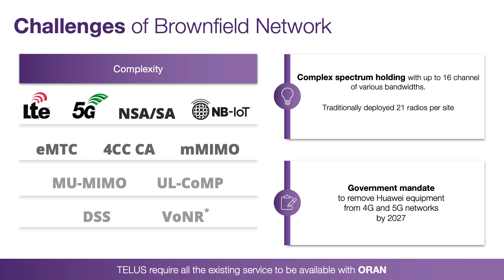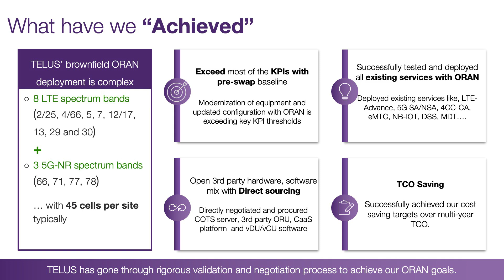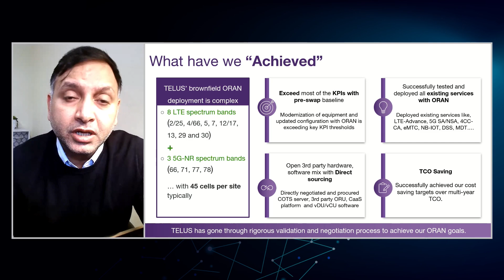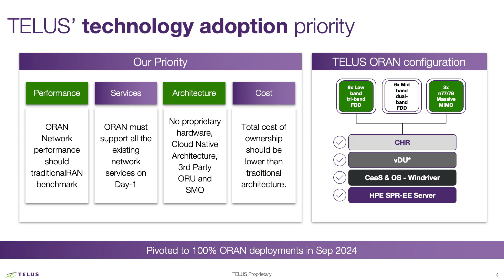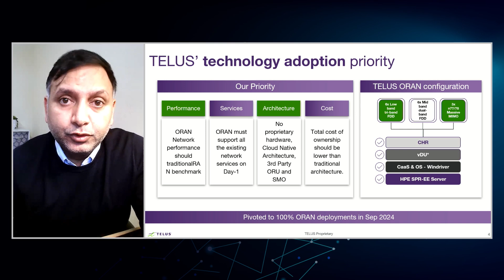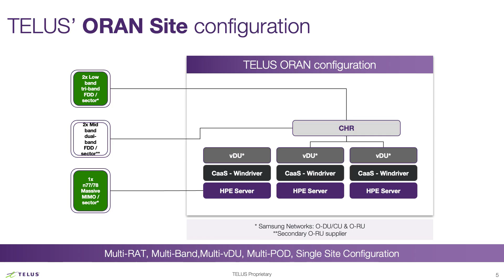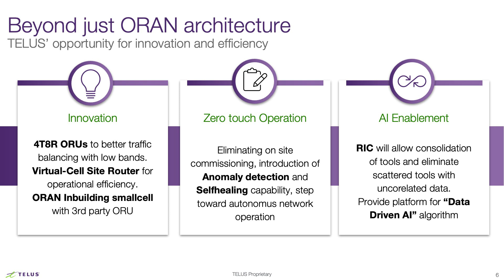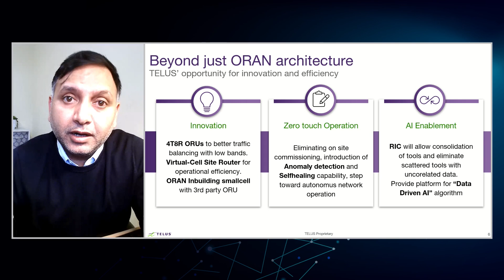Unlocking network potential: Inside the Telus Open RAN revolution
Sushil Rawat of Telus explores real-world performance metrics, integration challenges, and the organisational shifts required to successfully implement Open RAN at scale, providing valuable lessons for operators considering similar transformations. Through first-hand experiences and practical insights, he reveals how Telus is navigating the complex transition from traditional vendor-locked networks to a more flexible, disaggregated architecture.

Featuring: Sushil Rawat, Director of RAN Strategy, Telus